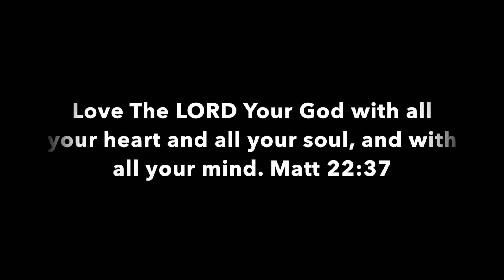EPICenter 2017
A brief look into the great time our Junior High youth had at EPICenter! Where we worshiped with 100s of other youth, and learned to take our Love to everyone! Just as Jesus has shown his love to everyone on Earth!